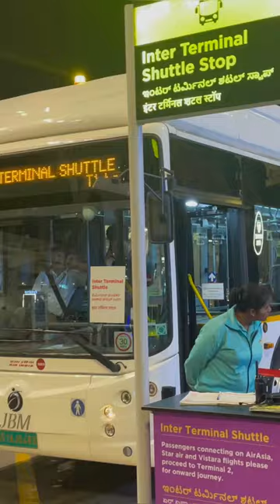Inter Terminal Shuttle at Bangalore Airport